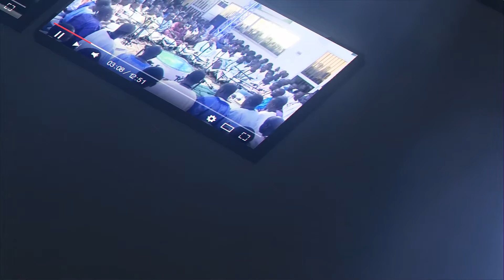Ligueyal serigne touba rek moy sunu yite